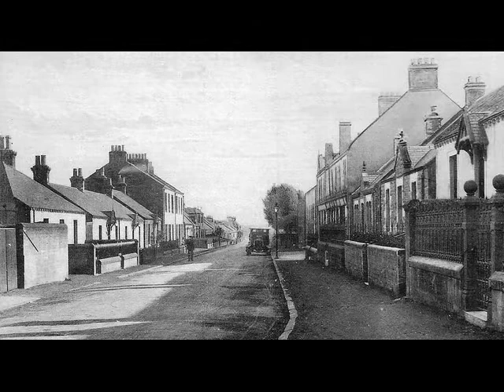Old Photographs Thornton Fife Scotland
Tour Scotland wee video of old photographs of Thornton in Fife. This Scottish village is located between Kirkcaldy and Glenrothes, and stands between the River Ore and Lochty Burn, which are at opposite ends of the main street. In 1957 the Rothes Pit was opened to mine the coal in the rural hinterland surrounding the village. This coal mine was tied very closely to the development of the new town of Glenrothes to the North. The planned long term benefits were to be huge, and were to be the driver for economic regeneration in central Fife. In 1961, 4 years after opening, the huge investment was written off and the mine run down because of unstoppable flooding. Ironically, miners who had worked in older deep pits in the area had forewarned against the development of the Rothes Pit for this very reason. During the first part of the 20th century, Thornton railway station was situated on the Aberdeen to London, England, main line to the east of the village, at the end of Station Road. To the west, alongside the Dunfermline line, was built the largest railway marshalling yard in Scotland during the 1950s. Though much reduced, this yard is still in use for rail freight services. Thornton Parish Church was built in 1834 as a chapel of ease for Markinch Parish Church.